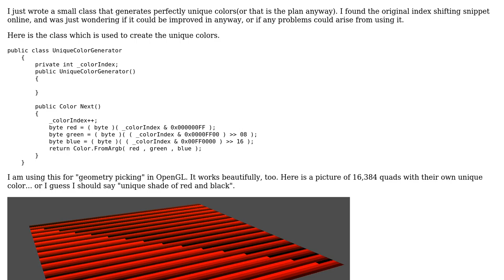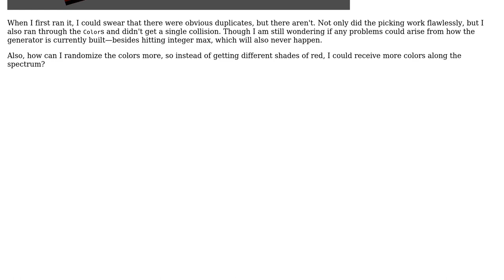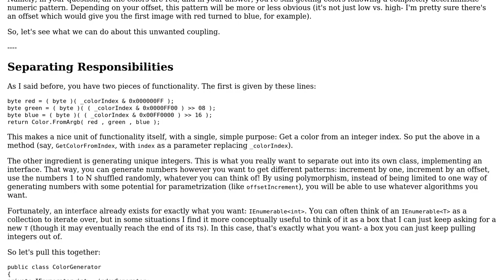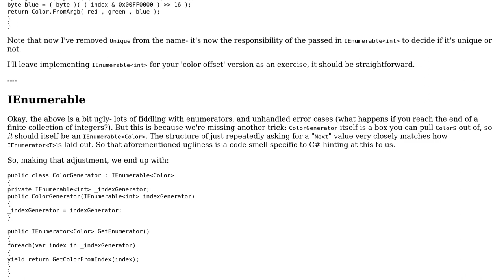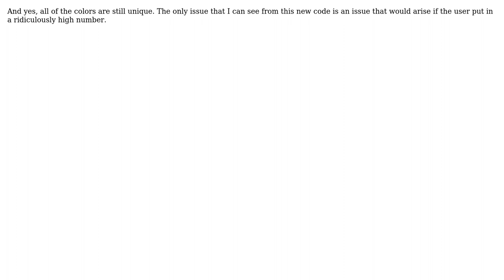Code Review: Generating Unique Colors (3 Solutions!!)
Code Review: Generating Unique Colors

With thanks & praise to God, and with thanks to the many people who have made this project possible! | Content (except music & images) licensed under CC BY-SA | Music | Images & others | With thanks to user Millie Smith user Krythic user Ben Aaronson and the Stack Exchange Network Trademarks are property of their respective owners. You are responsible for your own actions.